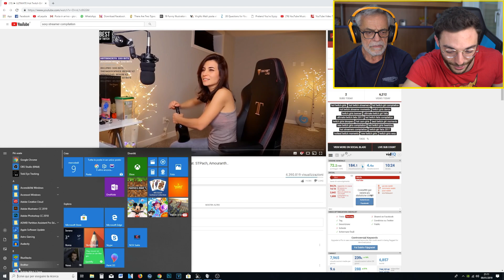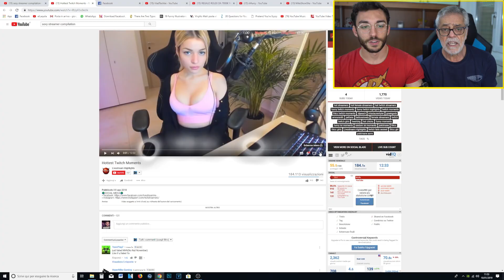SE GUARDI...SC0SSA! con MIO PADRE!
A 3O.OOO LIKE facciamo SE GUARDI.. PERDI 2€!
►COMPRA IL LIBRO ORA! MAGLIETTE DELLA CREW

Loominatry cnfrmd